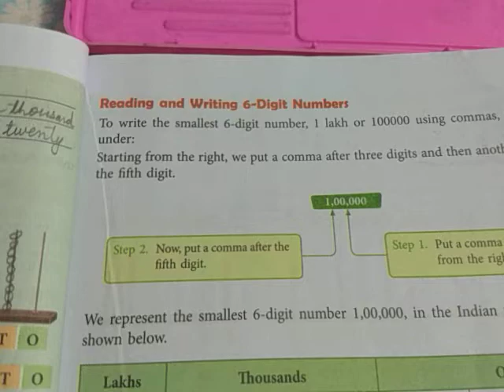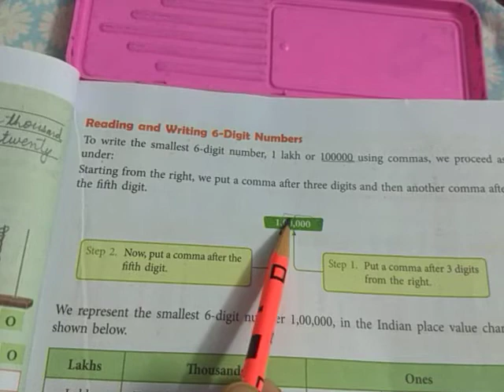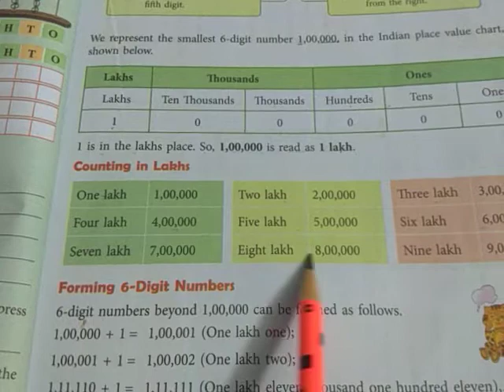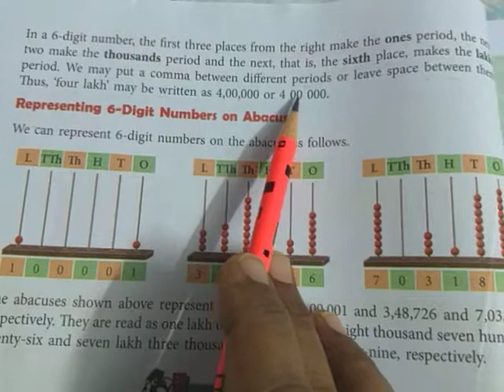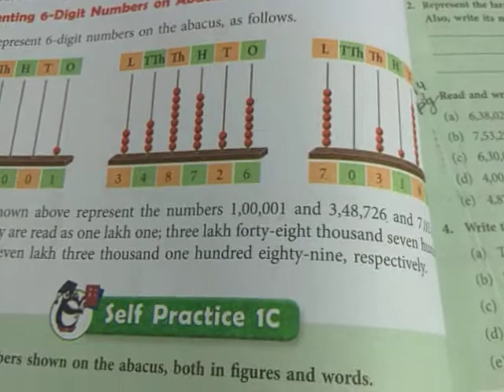Date-19/4, Class 4, Chapter 1 (part 1)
Reading, writing, counting and forming  6-digit numbers
Representing 6-digit numbers on abacus